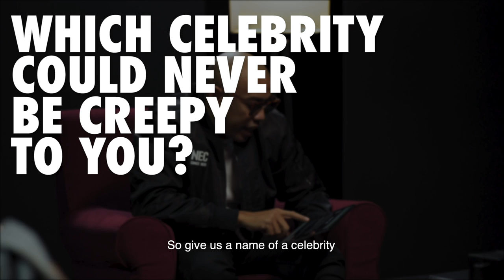UBERMEN Tarikan100% - Episode 4 Talitha, Aisyah Aziz & Kayda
When's it OK to drop naughty emojis? Aisyah, Kayda and Talitha wanna let you know in this week's episode.